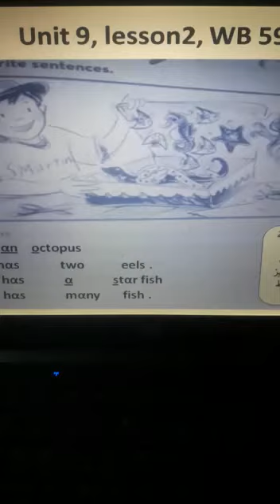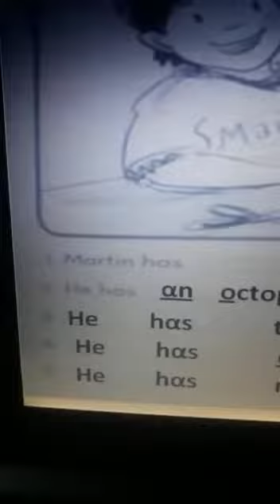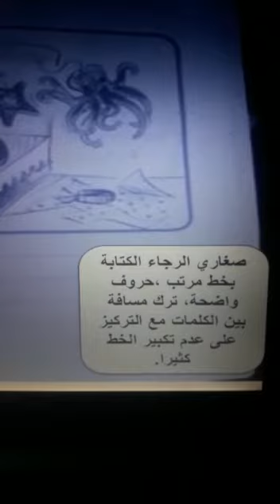First grade/ English/ WB Page 59/ Rana Kasarweh